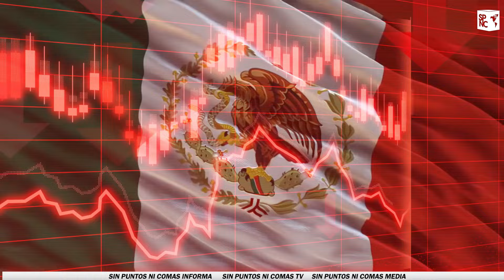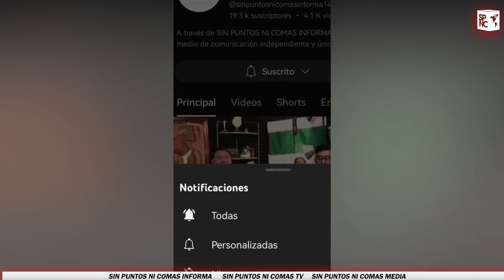¡Adiós a los billetes de 20 pesos! Tremenda noticia para los mexicanos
En una reciente noticia que ha dejado a muchos mexicanos sorprendidos, se anunció que el banco de México tiene planes de descontinuar el billete de 20 pesos para el año 2025.